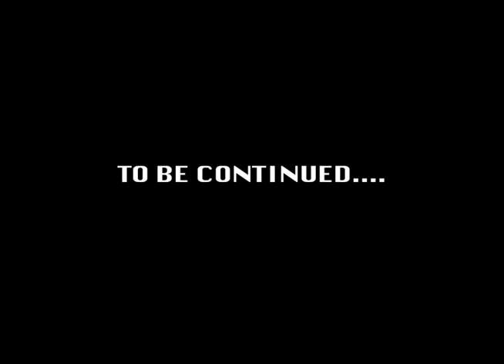KnomsaiRadio:420Special Part 1 of 2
This is our 420 live show filmed at Durty Nelly's in DTSP. Filmed and Edited by 3 CardTrick Productions. Hosted by Just Lack and Wes Savage. Enjoy!